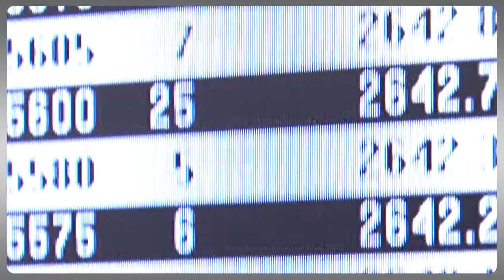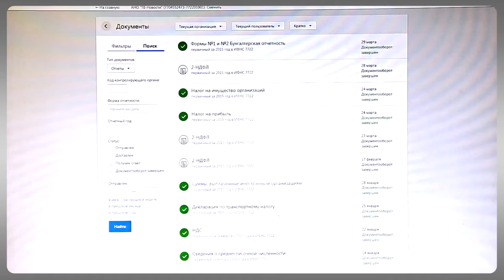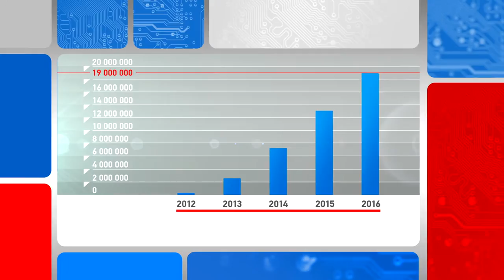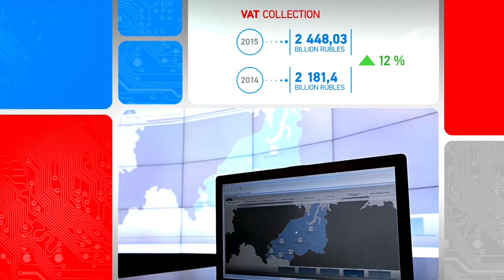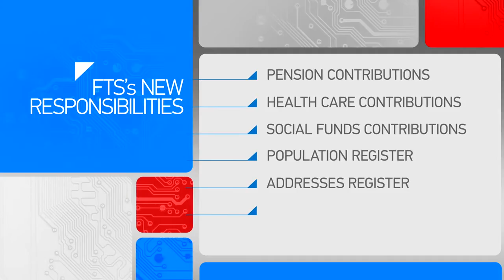Russian Federal Tax Service – Use of technologies for better tax administration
Video prepared by the Russian Federal Tax Service (FTS) to present how they are leveraging big data, portal solutions and natural systems to improve their tax administration.